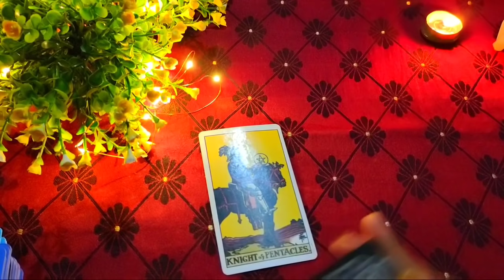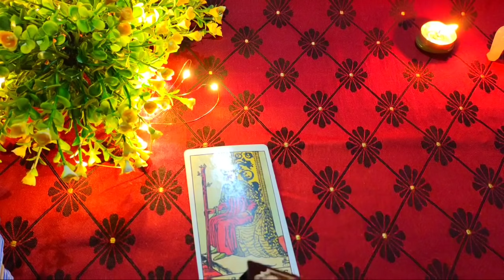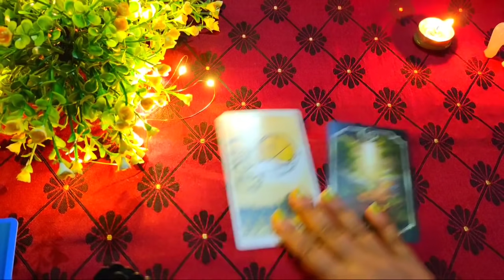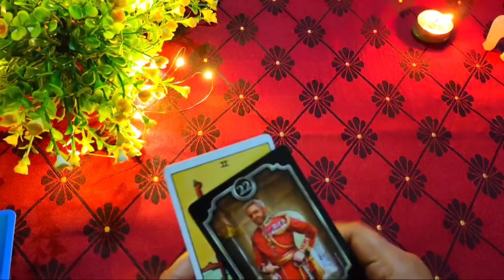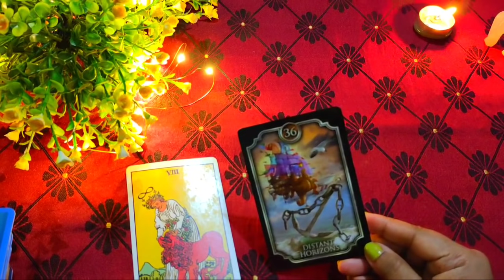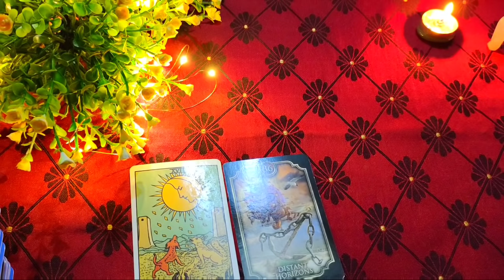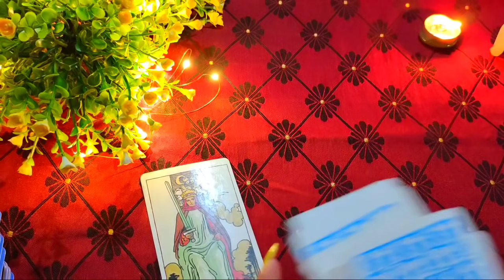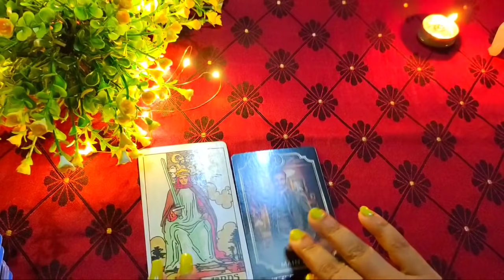Tarot card reading in hindi,चुने एक नंबर good News For You,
चूने एक नंबर good News For You, TAROT READING IN HINDI 🍀 timeless

मूलांक 1 से 9 तक माने जाते हैं। जिन लोगों का जन्म 9 से अधिक संख्या वाली तारीख को हुआ है वे अपने जन्मदिनांक को आपस में जोड़कर मूलांक पा सकते हैं। जैसे जिनका जन्म 11 तारीख को हुआ है उनका मूलांक 2 होगा। (1+1=2)। इसी तरह अन्य मूलांक आपस में जोड़कर निकाले जा सकते हैं।

1 💛 00:38
2 💛 03:40
3 💛 05:33
4 💛 06:44
5 💛 08:22
6 💛 09:40
7 💛 11:14
8 💛 12:34
9 💛 14:20

tarot card reading in hindi, Pick a card reading in hindi, timeless Tarot reading, love tarot reading, sunlight tl vandana,
Hello everyone
This video is all about tarot reading on your partner's current feelings and their next move,Its a timeless general reading and also not gender specific So take what resonates and leave the rest Also don't take any decision based on the reading as it is a general reading so take it as a guidance pickacard tarot card reading tarot lovers next hours action pick a card theirfeelings the wheel of fortune their thinking message from your partner love messages next move their energy hindi trot reading hindi love reading soulmate twinflames lovelife future present past marriage astrology india uk pakistan bangladesh numerology tarot hindi usa marathi urdu third party healing meditation husband wife urdu tarot reading karmic couples india timeless তাদেরবর্তমানঅনুভূতি u گھنٹ